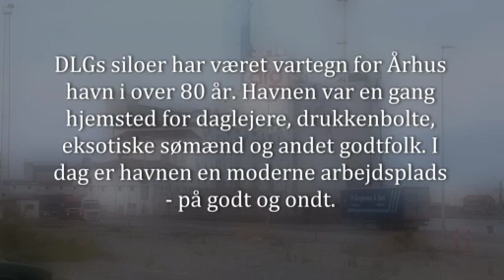25 fantastiske industrier De Fem Søstre - Siloanlæg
Siloanlægget i Aarhus Havn betød en effektivisering på havnen og med behandlingen af kornet som entertainer Jacob Haugaard kender alt til. Se ham fortælle om det vilde liv på havnen, men også om den ro havnen giver. Læs mere på